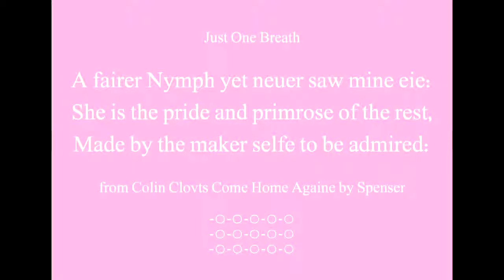Beautiful Words - Pride and Primrose